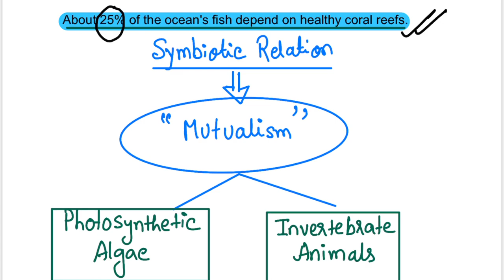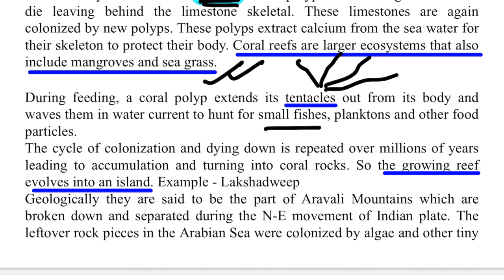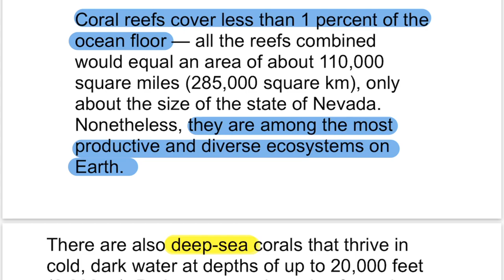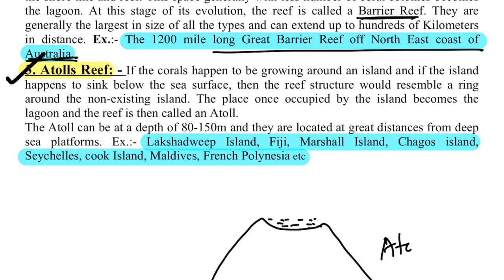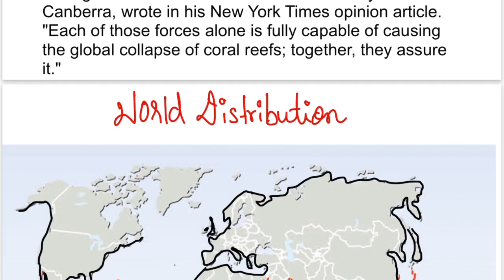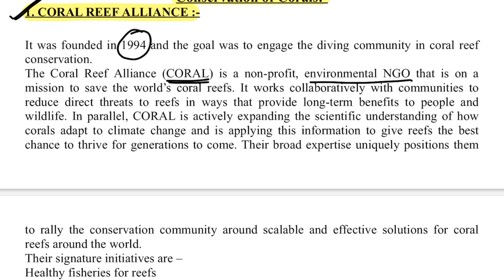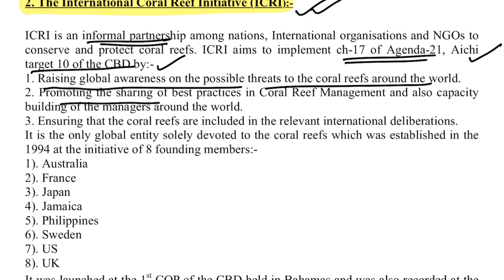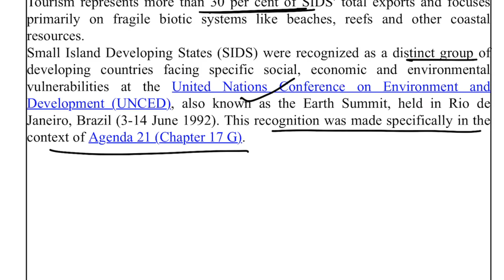CORAL REEFS (COASTAL ECOSYSTEM) ENVIRONMENT FOR UPSC EXAMS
CORAL REEFS are the coastal ecosystems with immense productivity and also provides great ecosystem services to both nature and mankind.
This video explains theCORAL REEF ecosystem in detail.
It is one of the topics in the chapter of "Aquatic ecosystems"in Ecology and Environment part of UPSC syllabus.

It is very useful for prelims and mains exam

This topic covers the current affair section and also the Environment section both for UPSC Prelims and Mains Exam.

ECOLOGY PART 1 TO 7 Can be seen in the below given links -